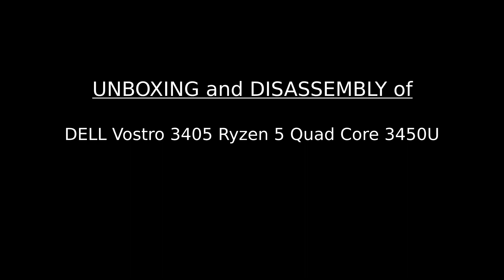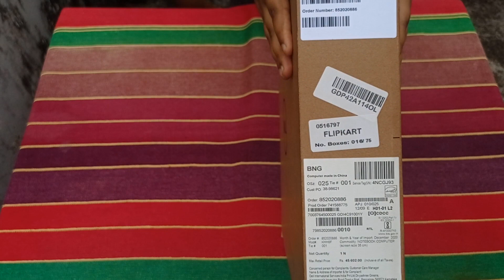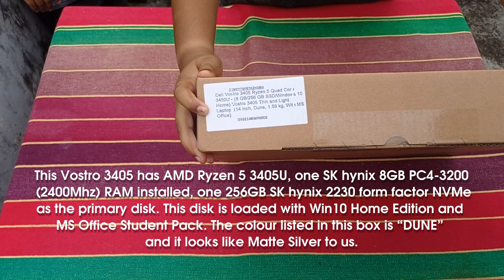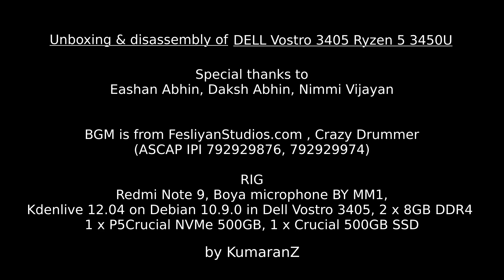Unboxing and Disassembling of Dell Vostro 3405 AMD Laptop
In this video we are unboxing a new Dell Vostro 3405 Laptop and exploring the features provided in this laptop. We further proceed to disassemble the laptop to explore the up-gradability par of the laptop. We inspect the internal components of the laptop to understand the construction of the same.

We then install a secondary SSD in to the laptop.

Cheers.